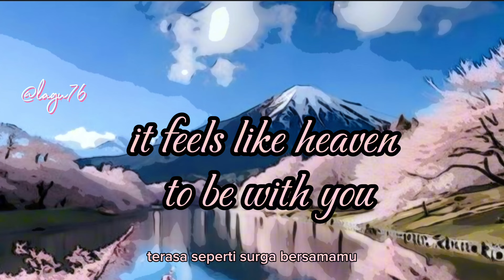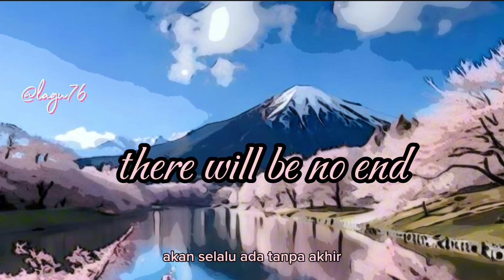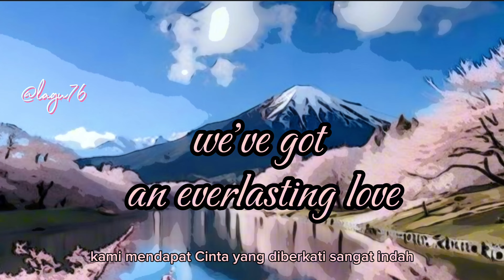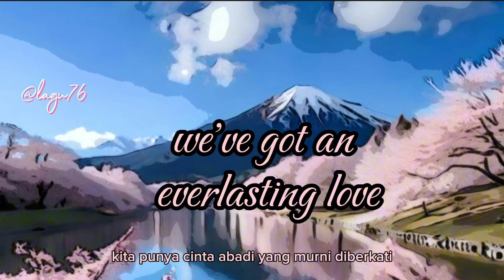Everlasting love - Gerard Joling - lyrics terjemahan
Everlasting love - Gerard Joling - lyrics translate

THANK YOU FOR YOUR BEAUTIFUL SONG
LETS SING TOGETHER!
Song  and clip video are not mine, I only made video lyrics to sing.

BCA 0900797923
😍WHAT SONG DO YOU MISS???...
Lagu Apa Yang Kamu Rindukan?.
 Cek di playlistku...

ANDY LAU , AIR SUPLY
BEEGEES , BOBBY VINTON , BROTHER4
BON JOVI , BEATLES
CIGARETES AFTER SEX
EBIET G.A.DE
FEI YU CHING , FRANKY AND JANE
GEORGE BAKER , GERARD JOLING
HAILAI A MU
IMAGINE DRAGON , IKLIM
JOSE MARI CHAN ,
MAROON , MLTR
RICHARD SANDERSON , RICHIE REN
TAN JIANCI
XIAOZHAN  , ZHAO LUSI